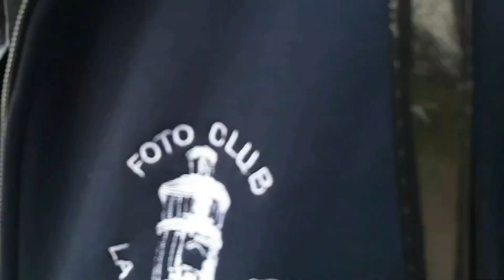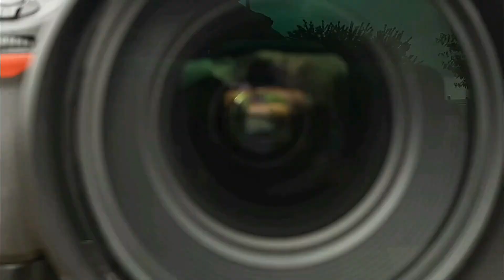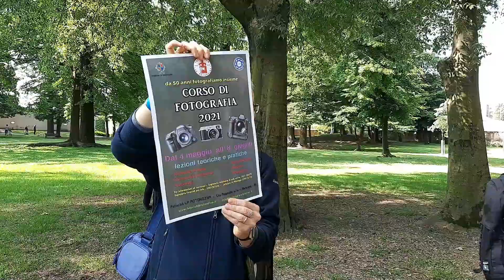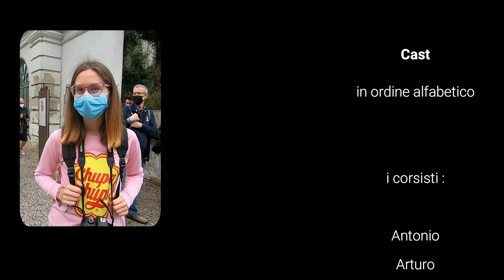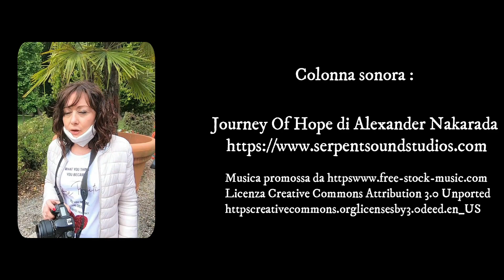Corso 2021 Fotoclub La Rotondina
Videoriassunto del Corso di Fotografia 2021